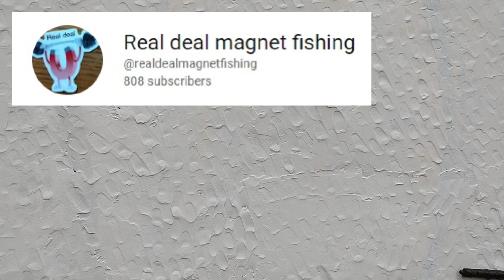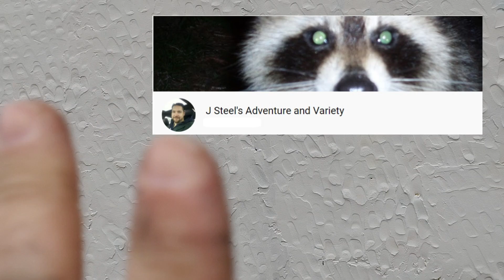Magnet Fishing #154. OMG! HOW OLD IS THIS? !! magnetfishing treasure hunting omg flintlock.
Magnet Fishing #154. OMG! How Old Is This? ! What a find! with the NWMF crew again... New Spot! never been fished!! (Update Next Video)
The North West Magnet Fishers Channel List………